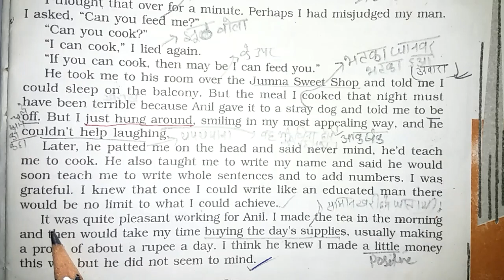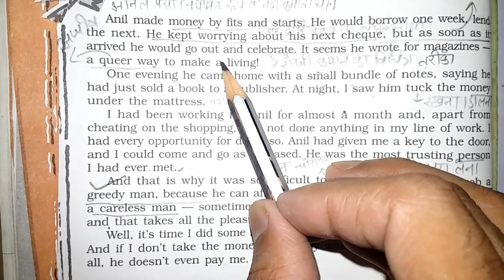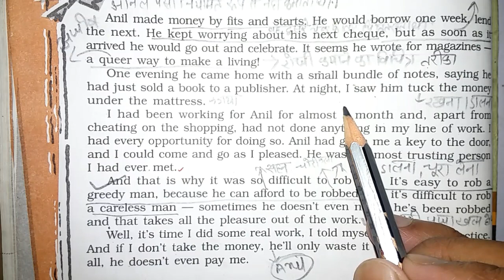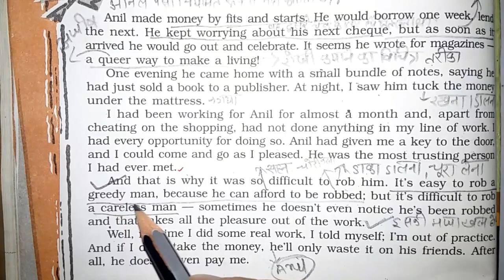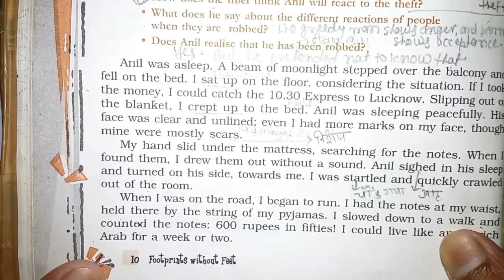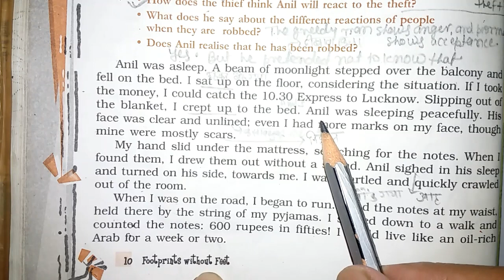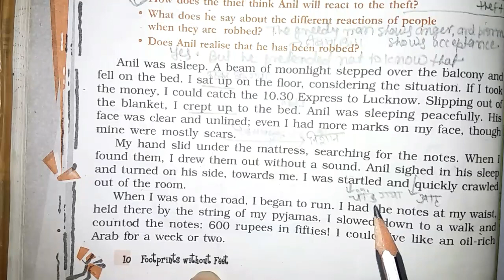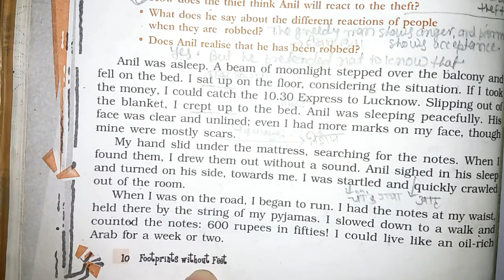The Thief's Story/Part:-II/ class 10th CBSE / by:-Kundan Sir /kundansir